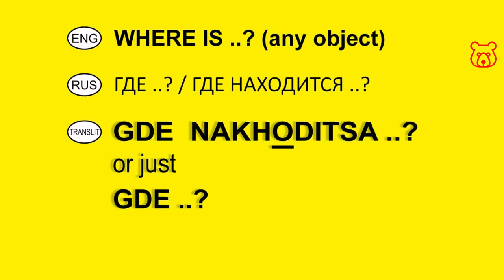How to ask in Russian 'WHERE IS the SUBWAY station / METRO / UNDERGROUND ?'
WHERE IS THE METRO STATION (+ Name of) ? /
GDE NAKHODITSA METRO (+ Name of) ? /
ГДЕ НАХОДИТСЯ МЕТРО (+ Name of)  ?
or just:
GDE METRO (+ Name of) ? /
ГДЕ МЕТРО (+ Name of) ?
(ENG / RUS in Latin - transliterated / RUS in Cyrillic)

Welcome!